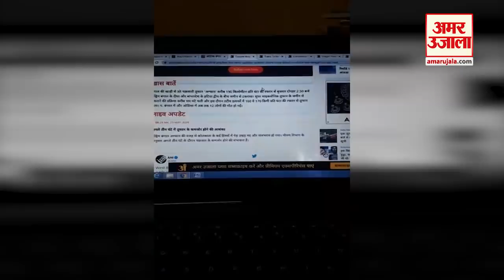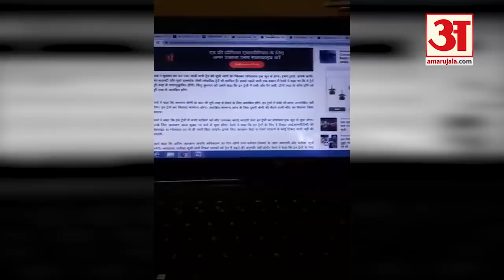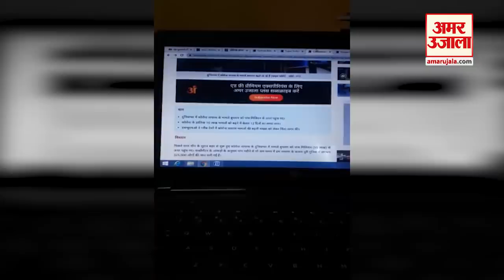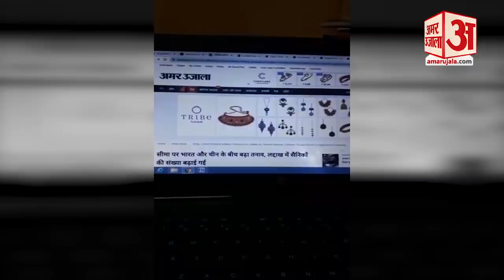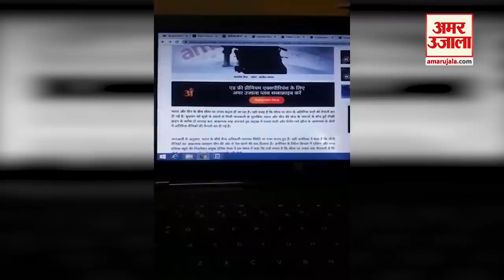Amphan Cyclone का कहर, सीमा पर India और China के बीच बढ़ा तनाव समेत बड़ी खबरें